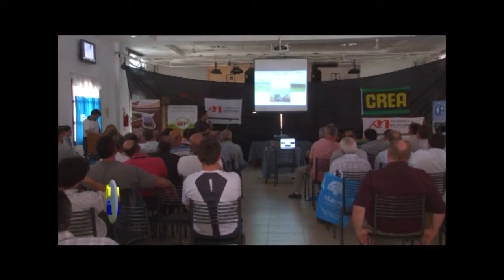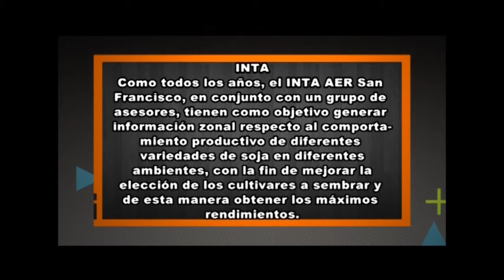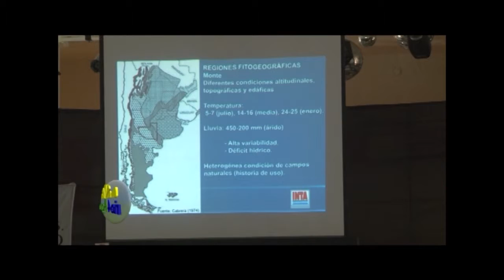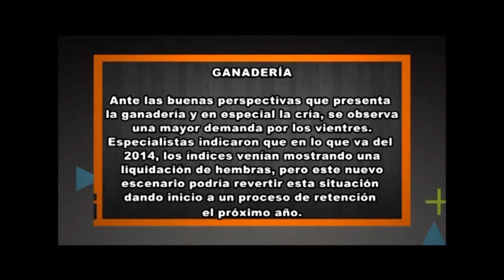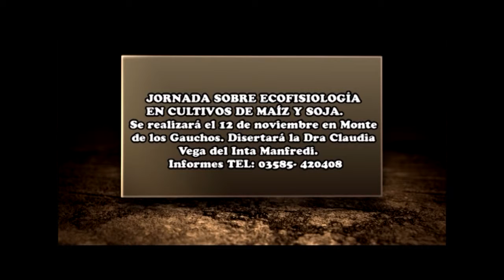Programa Rio4Agro Nº619 - 06 de noviembre de 2014